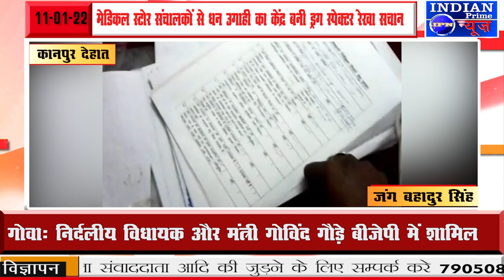IPN NEWS - मेडिकल स्टोर संचालक से रिश्वत मांगने का ऑडियो हुआ वायरल